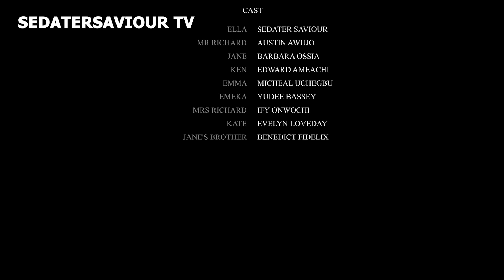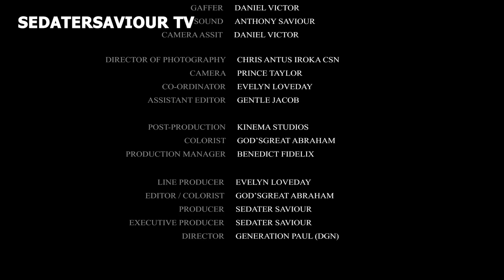TOXIC SUGAR DADDY (New movie) Sedater Saviour, Daniel Nsude, Edward Amechi 2023 Nigeria latest movie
This is our just uploaded new movie that you will love to watch. Thanks.